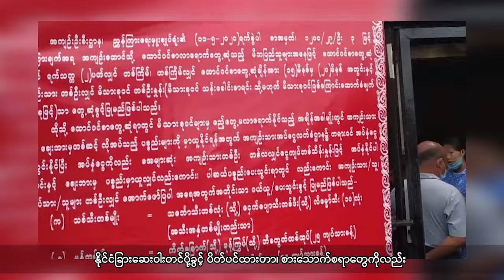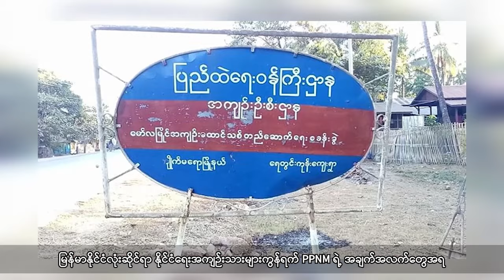(မွန်) တိုင်းရင်းသားဘာသာ သတင်းအစီအစဉ် - DVB